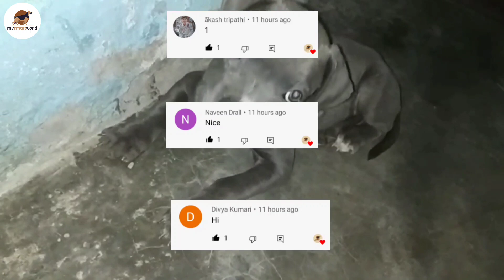3 dogs in low price | American bully | American Pitbull puppy in gray color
3 dogs in low price | American bully | American Pitbull puppy in gray color

👉  OWNER'S  INFORMATION🔴

👉  DELIVERY IS AVAILABLE IN LOCAL AREA

👉 VACCINATION ?

playlist of all dogs breed

     ((((( FUNNY VIDEOS ))))))